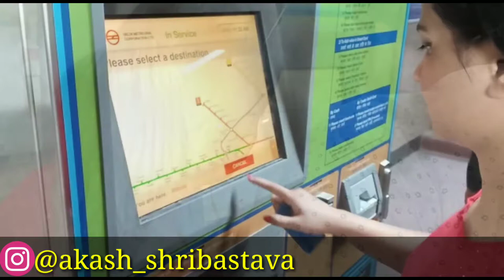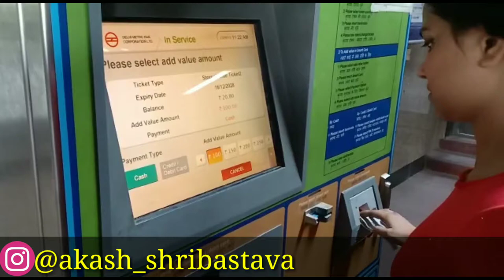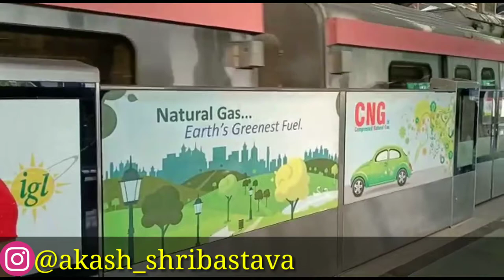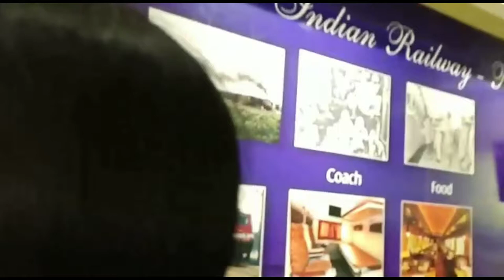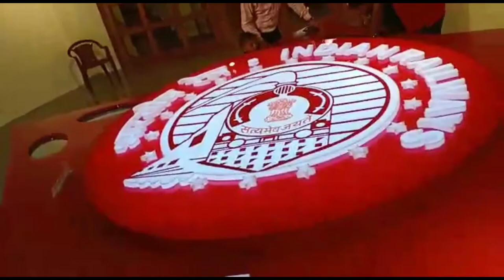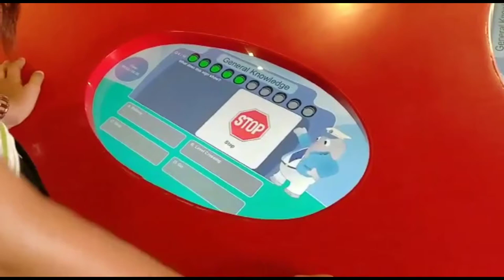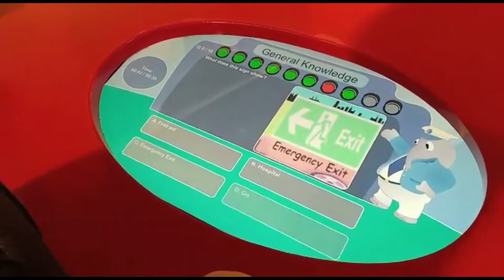National rail museum delhi full vlog | delhi darshan vlog🔥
HELLO FRIENDS. Is video me mai national rail museum delhi me friends ke sath ghumne gya hu bahut hi amazing museum hai so please video ko last tak bina skip hue jaroor dekhiye, I hope ki aapko video bahut pasnd aayegi.